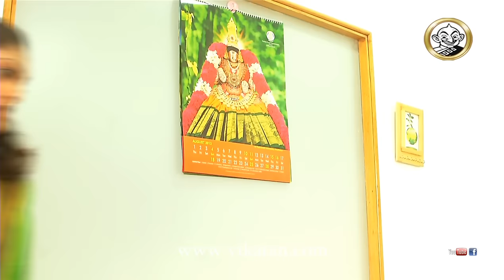Deivamagal Episode 111, 28/08/13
Deivamagal Episode 111, Tamil Serial, SUN TV
Produced by - Vikatan Televistas Pvt. Ltd., Chennai, INDIA.

Saroja is insulted by her family at home 00:06
Gayatri throws out the incident happened at her home by herself 04:37
Vijaya's husband requests Moorthy to give his commission 09:55
Sathya fumes against Gayatri 14:10
Deivamagal is the latest offering from Vikatan Tele Vistas, and this series will focus on the life of working women, their role and their contribution to our lives and society in general. Aimed at bringing out the perspective of a working woman - their joys, sorrows, trials and tribulations, etc., this series promises to live up to the expectations created by Thirumathi Selvam, the show it has replaced. Coming from the same team of Thirumathi Selvam, we hope this product lives up to the expectations of the audience and the team delivers an entertaining watch to them.
Please share your feedback on the story line, premise of the show, and the first episode through the comments section below.